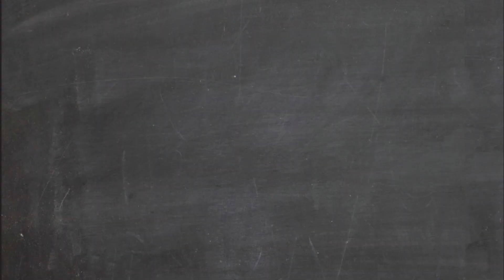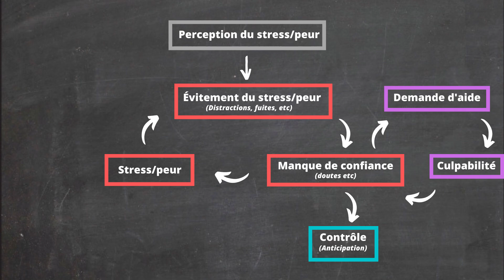Comment se libérer de la peur d'avoir peur ?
Dans cette vidéo, on va parler de la peur d'avoir peur. Je vous explique les mécanismes qu'il y a derrière cette peur, et je vous présente quelques pistes de réflexion et de travail.

📘 MES LIVRES

► "Voyage au centre de la peur" (pour ne plus avoir peur d'avoir peur)

► "Le voile de l'inconscience" (comprendre nos mécanismes inconscients pour redevenir soi-même)

📅 PRENDRE RENDEZ-VOUS
En présentiel en région stéphanoise, ou en visio:

🎓 MES FORMATIONS

🌐 SITES INTERNET

🙎‍♀️ QUI SUIS-JE ?

Ancienne phobique sociale, j'ai fait des études de psychologie jusqu'en Master 1 avant de me former en hypnose.
J'ai ouvert mon cabinet dans la foulée en 2015 sur Saint Étienne, et propose des consultations en présentiel et en visio.
Je fais également des spectacles d'hypnose depuis 2016.
Je suis formatrice en hypnose depuis 2018.
J'ai écrit un livre sur la peur ("Voyage au centre de la peur") et un autre sur nos fonctionnements inconscients ("Le voile de l'inconscience).